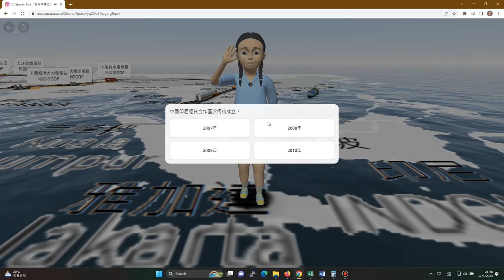九龍真光中學_仁約和敬真光妹_真光妹與你一帶一路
古今中華虛擬遊